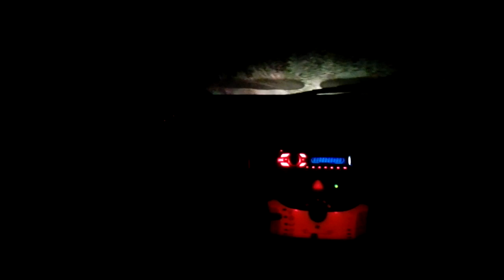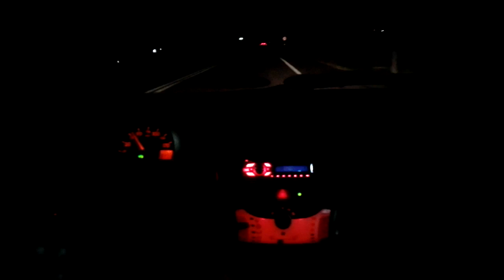"INDOORS AND DEEP"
You'll see Light; you'll listen musical Wheels...